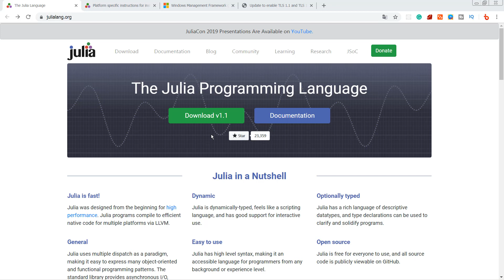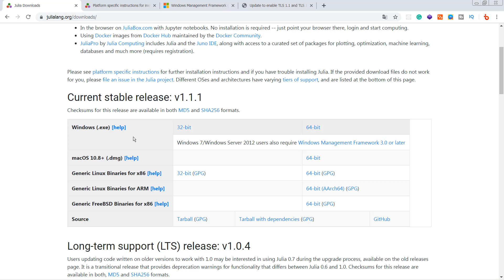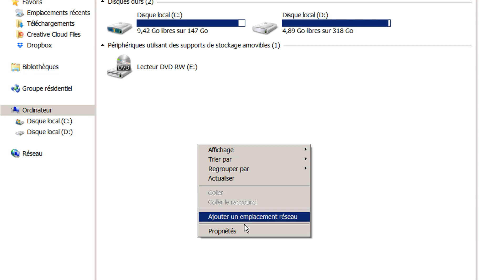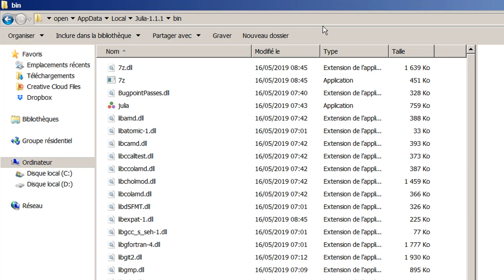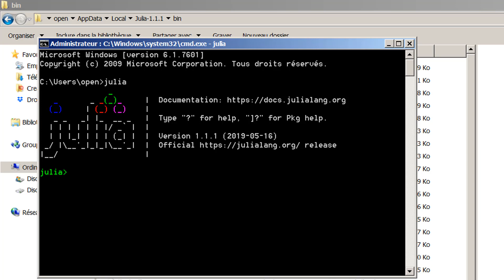#2 Julia - Installer Julia et configurer le PATH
Dans cette vidéo je vous montre comment télécharger et installer Julia sous windows 7 pour pouvoir utiliser ce puissant langage de programmation scientifique.

Par la suite, je vous montre comment configurer la variable d'environnement PATH pour pouvoir utiliser Julia en ligne de commande.